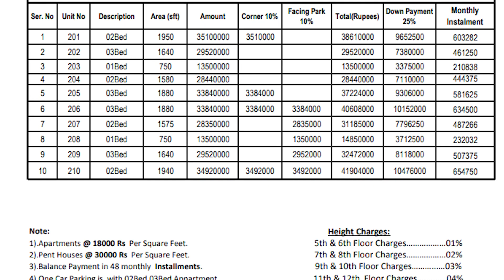Topcity-1 Islamabad, New project, Shops & Apartment on Installment in Islamabad | Near Airport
In This Video We will Share Information about Topcity-1 Islamabad, New project, Shops & Apartment on Installment in Islamabad | Near Airport

GONDAL GROUP OF MARKETING is recognized as a Real Estate Agent in Islamabad offering services to deal with Buying, Selling and Renting property. Having been in this field for Twenty years, we have acquired the proficiency in sensing the expectations and delivering the best to the clients who want to Buy & Sell their property.

CDA is set to construct Margalla Avenue from GT-Road N-5 Sector B-17 Islamabad to Motorway M-1

Top City-1
Top City-1 Islamabad
TopCity-1 Site Visit
TopCity-1 Site Visit with Nasir Gondal
TopCity-1 Drone Visit
TopCity-1 HD Drone
Top City-1 Rawalpindi
Top City-1 Near Motorway
Top City-1 Near Kashmir Highway
Best Society Near Islamabad Airport
Top City-1 Latest Development Update
Top City-1 Latest Visit
Top City-1 Updates
TopCity-1 Islamabad
TopCity-1 Price Updates
Best Housing Society
Housing Society Near Islamabad Airport
Top Housing Societies
NOC Approved
RDA Approved
Rawalpindi Development Authority
CDA
Capital Development Authority
New Islamabad Airport
Near Metro Bus
Islamabad Property
Property For Sale in Islamabad
Property purchase in Islamabad
Plot Sale Purchase in TopCity-1